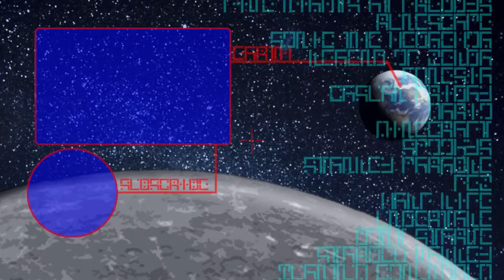BOUNCY RACE - Super Mario Odyssey #18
today we get to play as a round seal
and race around a track in the snow,
I feel like I'm suddenly playing Sonic R.